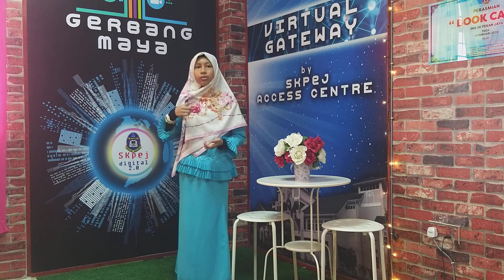SK PEKAN JAYA - AINUL SUFIYYA BINTI SAIFUL BAHARI : e-KALAM ARABIY (PEREMPUAN)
KARNIVAL AKADEMIK AL-QURAN DAN MAHRAJAN PERINGKAT DAERAH PEKAN 2021